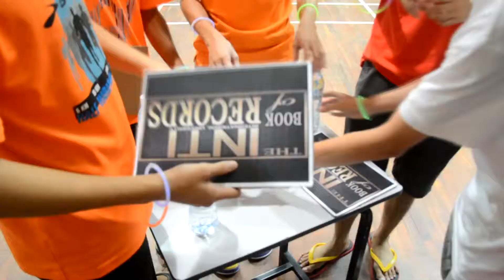INTI Adventure Club Gathering Night Official Video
A glow party themed gathering night on 2nd July for all new recruits to the Adventure Club.